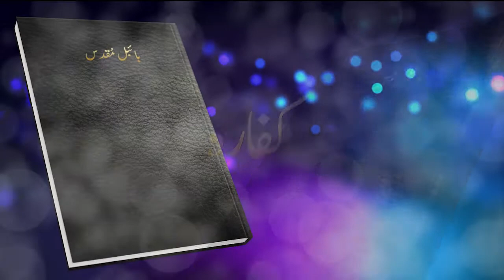Kalam-e-Roshni with Pastor Munawar Khurshid || Barkat TV Official || Luke Epi 72 || 2021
Guests:
Pastor Sarwar Masih
Pastor Anees Javed

D.O.P :
Sharafat Bashir

Cameramen :
Jadoon Arif
Dawood Afzal
Ammar Waris

Asst. Cameramen:
Joshwa Shahzad

Edit/Post :
Demos Massey

Cheif Operationg Officer:
Irfan Inayat

Animation/Graphics
Gabrial Osteen

Production:
BARKAT  TV